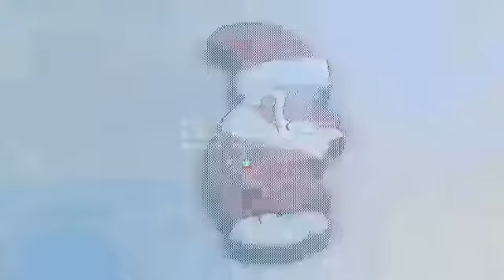5.71 1GB Santa Claus with Removal Cap Cartoon USB Flash Drive-C02077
Product Description:
In the world full of diverse brands of flash drives, Tmart.com stands out from the crowd. In today´s digital world, consumers are creative and demand advanced technologies to express themselves. Tmart.com answers the call by providing a wide range of USB flash drives, each one is perfect for storing, transferring and sharing your presentations, documents, photos, music files or more. The 1GB Santa Claus Cartoon Style USB 2.0 Flash Memory Drive with Removal Caps features a set of charming rubber characters.